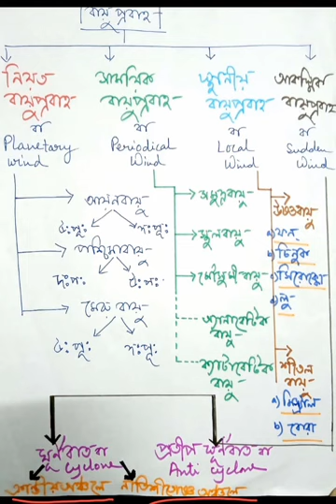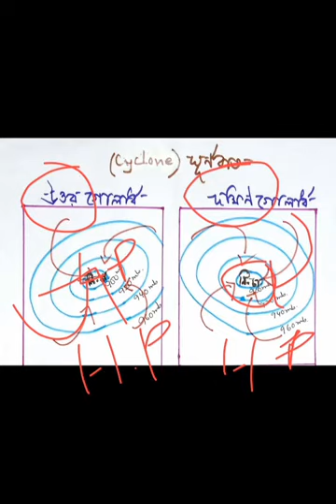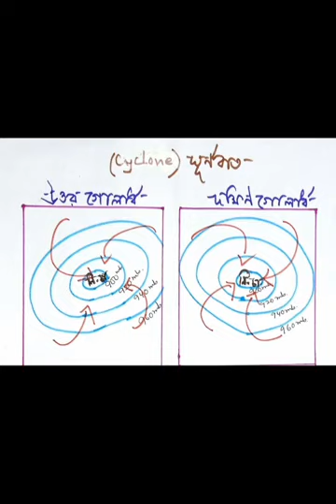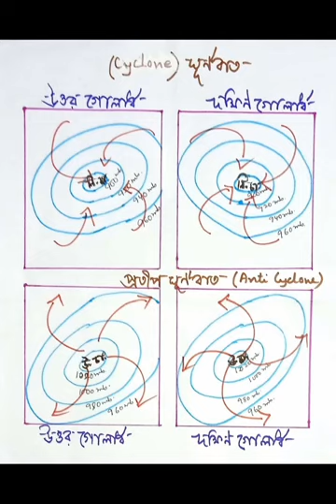Sujata Das, Sub: Geography, Class:viii, Part:5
Variable wind,cyclone& anticyclone.